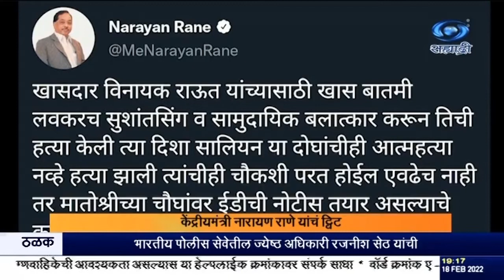सुशांतसिंग राजपूत - दिशा सॅलियन यांचा मृत्यू आत्महत्या नसून ती हत्त्याच - केंद्रीयमंत्री नारायण राणे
दि.१८.०२.२०२२ :
  अभिनेता सुशांतसिंग राजपूत आणि दिशा सॅलियन यांचा मृत्यू ही आत्महत्या नसून ते हत्त्येचं प्रकरण आहे, असं ट्विट केंद्रीयमंत्री नारायण राणे यांनी आज केलं आहे. या प्रकरणाची चौकशी पुन्हा सुरु होण्याचे संकेत त्यांनी ट्विटद्वारे दिले आहेत.
     १४ जून २०२० साली सुशांतसिंग त्याच्या वांद्रयाच्या घरात मृतावस्थेत आढळला होता. त्यानंतर या प्रकरणाचा तपास सीबीआयकडे सोपवण्यात आला होता.  तसंच 'मातोश्री'वरच्या चौघांविरोधात ईडी म्हणजेच सक्तवसुली संचालनालयाची नोटीस तयार असल्याचं भाष्यही त्यांनी ट्विटद्वारे केलं.